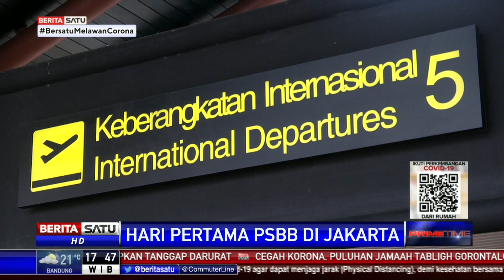Bandara Soetta Tetap Beroperasi Saat PSBB DKI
Angkasa Pura II memastikan Bandara Soekarno-Hatta tetap beroperasi saat Pembatasan Sosial Berskala Besar (PSBB) DKI Jakarta.